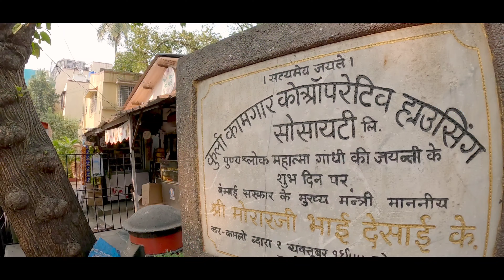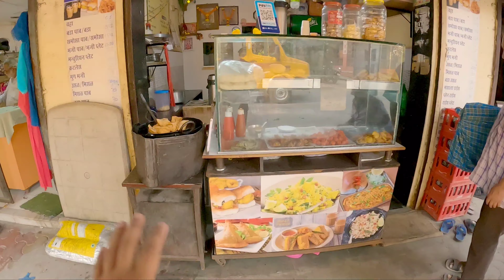Mumbai Kurla का Famous मिसल Pav 30₹ मे 😱 / Mumbai Street Food